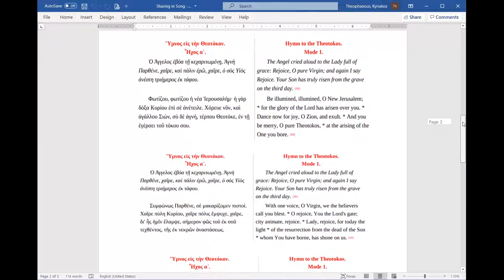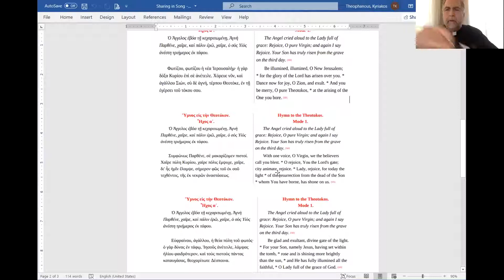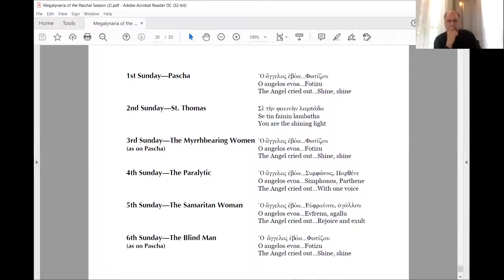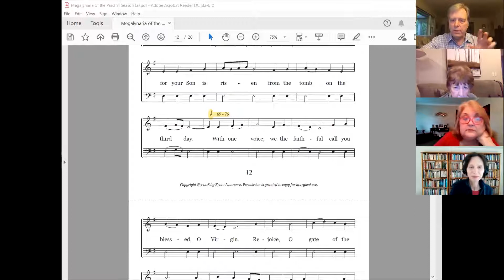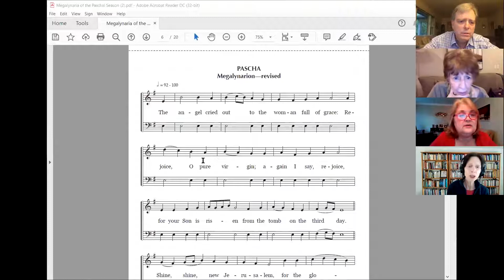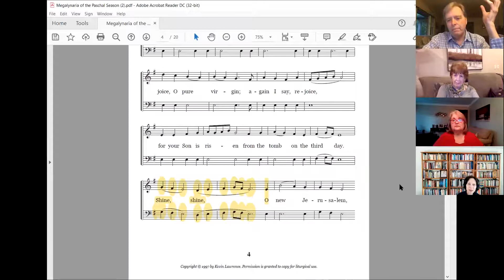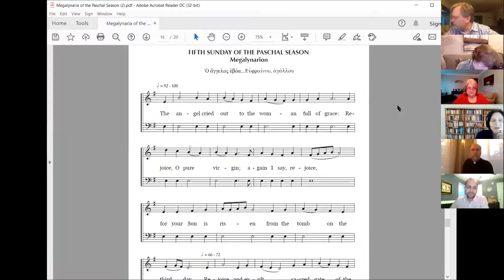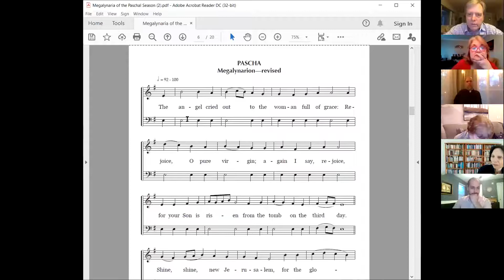Sharing in Song II: O Angelos Evoa / The Angel Cried Out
Series II Session #1 of Sharing in Song featuring Fr. James Berends and Kevin Lawrence - May 4, 2021